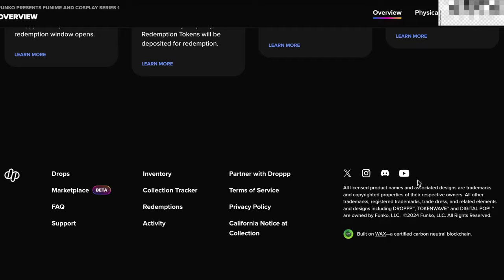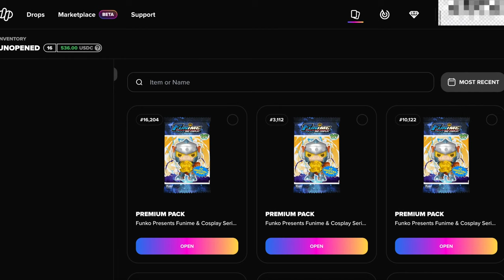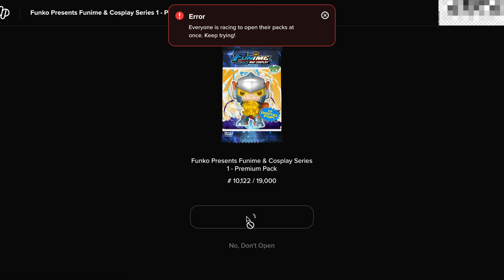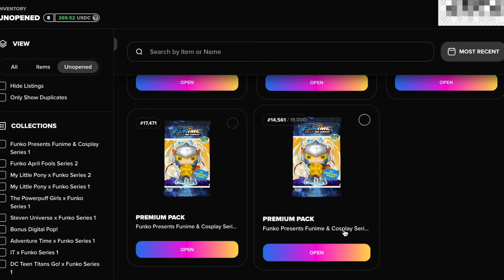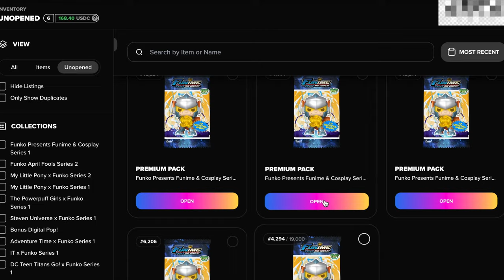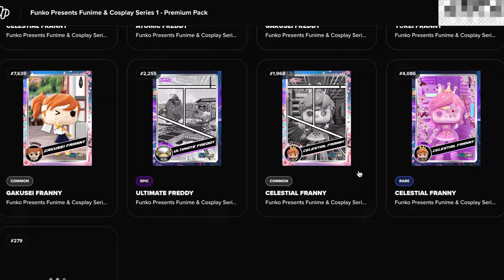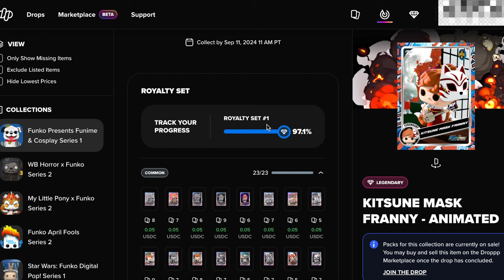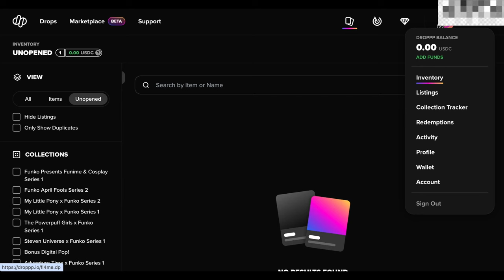Funko Funime & Cosplay NFT - Opening 1 Mythic Pack + 17 Premium Pack with Bonus Content - SOLD OUT!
In this video, we will take a look at the brand new FUNKO PRESENTS FUNIME AND COSPLAY SERIES 1.

STANDARD PACK
$9.99
Contains 5 random Digital Pop! ranging from Common, Uncommon, Rare, Epic, Legendary, or Grail.

Premium Pack
PREMIUM PACK
$29.99
Contains 17 random Digital Pop! ranging from Common, Uncommon, Rare, Epic, Legendary, or Grail.

Mythic Pack
MYTHIC PACK
$129.99
Includes a guaranteed Mythic Digital Pop! and 29 random Digital Pop! ranging from Common to Epic, Legendary, or Grail.

MYTHIC
BATTLE MECH FREDDY
499 AVAILABLE

GRAIL
KAIJU PROTO
999 AVAILABLE

LEGENDARY
CELESTIAL FRANNY
2,000 AVAILABLE

LEGENDARY
FUN FORCE FREDDY
2,000 AVAILABLE

LEGENDARY
KITSUNE MASK FRANNY
2,000 AVAILABLE

LEGENDARY
RAMEN FREDDY
2,000 AVAILABLE

ROYALTY
ULTIMATE FREDDY
2,500 AVAILABLE

BECOME FUNKO ROYALTY™
Upon completing your Royalty Collection (by collecting at least one of each Common, Uncommon, Rare, and Epic Digital Pop!™), you become eligible to receive a rare physical collectible figure designed exclusively for this release.

REDEEM
Redemption Tokens will be issued to your account 120 days after release for any completed Royalty Collection sets or Legendary / Grail Digital Pop!™. Redeem for a physical collectible within 30 days of receiving your Redemption Token.